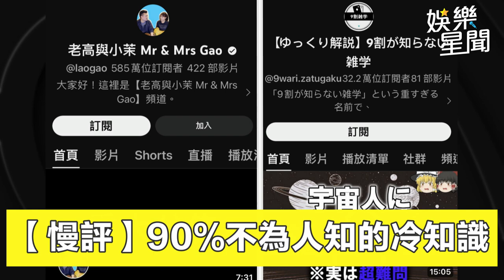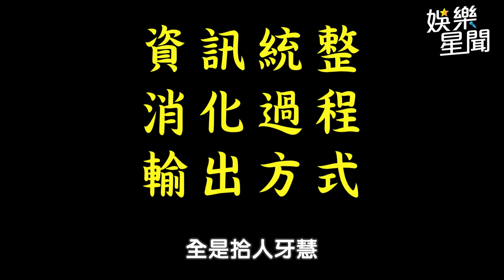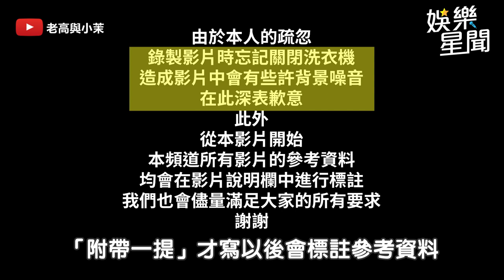道歉了！抄襲事件3分鐘懶人包 老高與小茉有1大超能力｜三立娛樂星聞